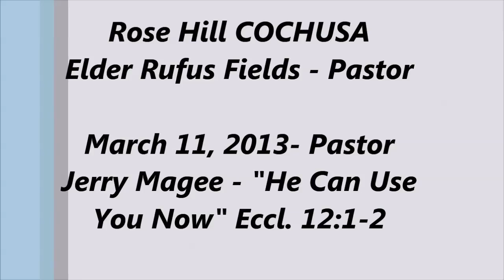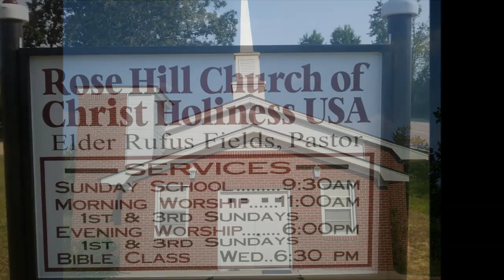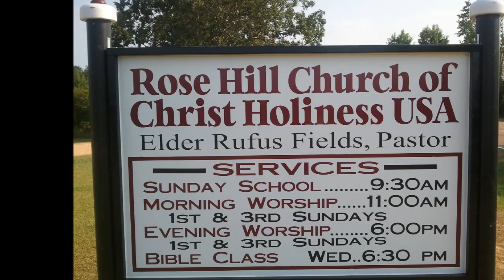PASTOR JERRY MAGEE (James Chapel MB Church - Shivers, MS) - "He Can Use You Now" from Eccl 12:1-2.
Rose Hill COCHUSA Spring Crusade -- The Speaker is Rev Jerry Magee from James Chapel MB Church